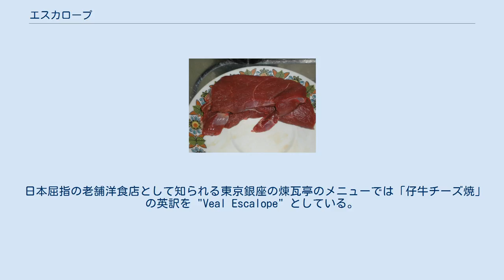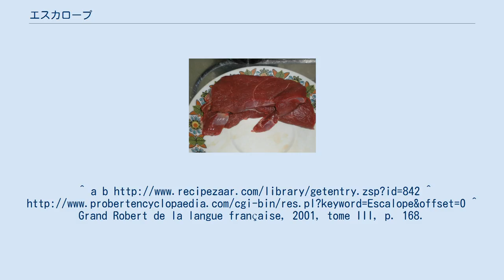エスカロープ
鹿肉のエスカロープ エスカロープ（仏: Escalope、英: Escalope、エスカロプとも）は手早く調理できるよう、薄切り肉をミートハンマー、麺棒またはナイフの柄を用いてさらに薄くした骨なしの肉。
 エスカロープには仔牛肉、豚肉、鶏肉、七面鳥、フォアグラなどの白身の肉およびサーモンのような魚肉が用いられる。
 仔牛のエスカロープを用いた有名なレシピにウインナーシュニッツェルやコルドンブルーがある。
またイタリア料理では、サルティンボッカの様な同様の仔牛肉の薄切りがスカロッピーネとして知られる。
 アメリカ南部料理のチキンフライドステーキにも同様の処理を施した牛肉（キューブステーキ）が用いられる。
 日本屈指の老舗洋食店として知られる東京銀座の煉瓦亭のメニューでは「仔牛チーズ焼」の英訳を "Veal Escalope" としている。
^ a b ^ Grand Robert de la langue française, 2001, tome III, p. 168.